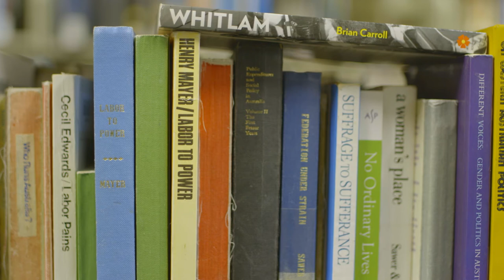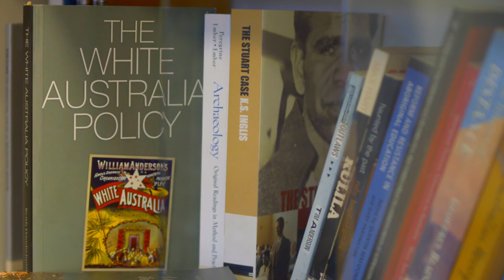La Trobe University Living History: Terry Moran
La Trobe University’s Living History project celebrates the diverse stories of our students, alumni, staff and supporters over the past 50 years. Terry Moran AC is the former Secretary of the Department of Prime Minister and Cabinet. He holds a Bachelor of Arts in Social Sciences from La Trobe, and is a member of the Class of 1972.